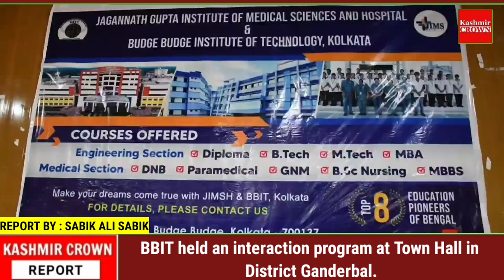BBIT held an interaction program at Town Hall in District Ganderbal.